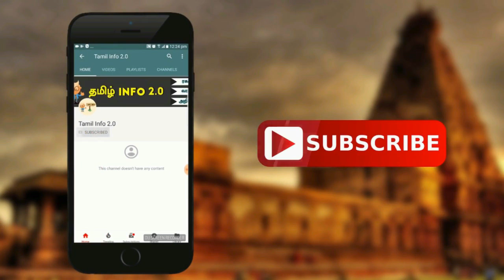அண்டார்டிகாவின் 6 வினோத கண்டுபிடிப்புகள் | Tamil Info 2.0